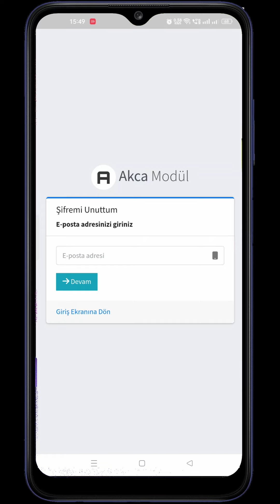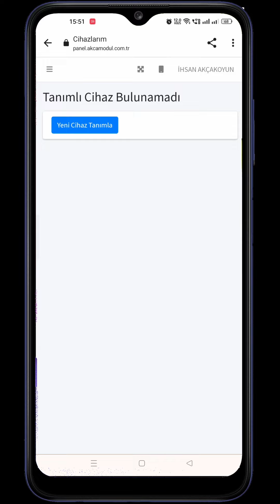Akca Modul (Android) Mobil Uygulama Sifre Sıfırlama İşlemi Nasıl Yapılır?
Merhabalar.
Bu video ile android telefonlarda Akca Mobil uygulamasında nasıl şifre sıfırlanır onu görmüş olacağız.